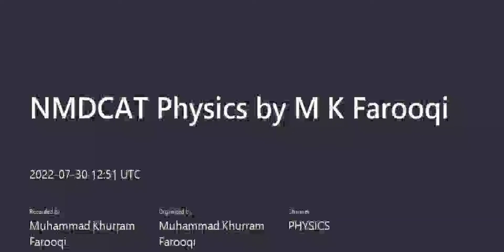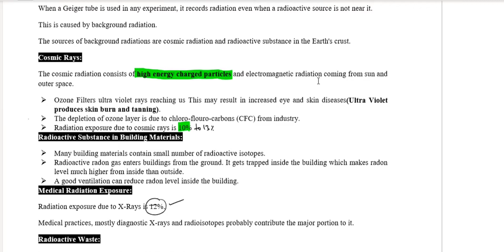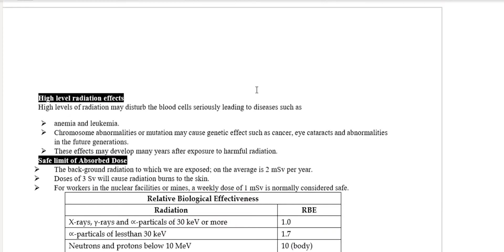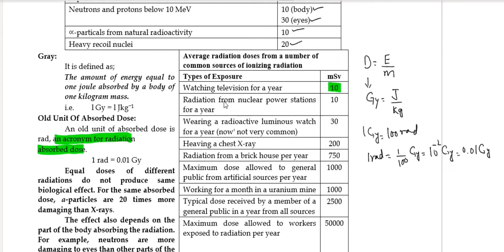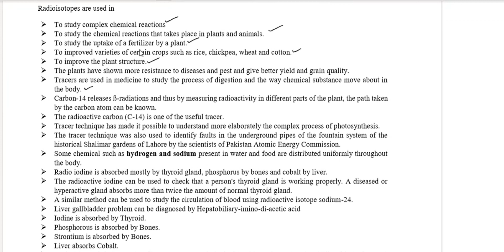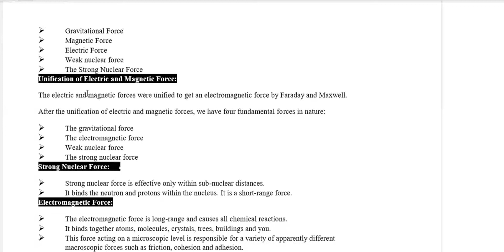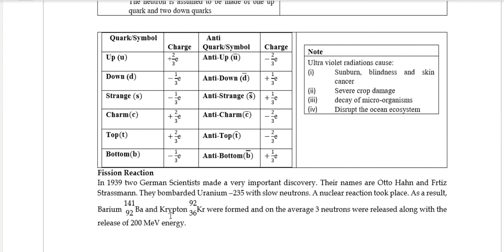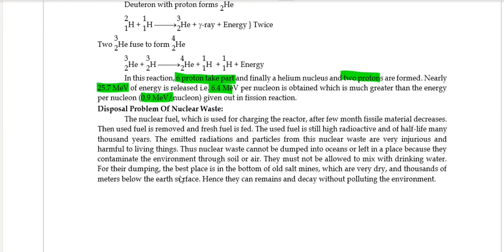NMDCAT Radiation Exposure Lecture